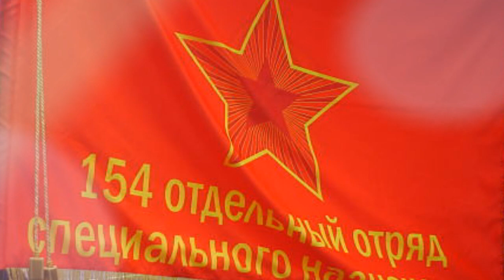Песни Афгана. " Я приеду к друзьям" -Юрий Шкитун (154 ооСпН)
24 октября — День подразделений специального назначения.С праздником, Спецназовцы! Для Вас нет задач невыполнимых! Желаем крепкого Здоровья, Мира и Добра!✊
Убедительная ПРОСЬБА, при копировании ролика не меняйте название!
▶слова, музыка, вокал - Юрий Шкитун
▶В ролике использованы фото ветеранов 154 ооСпН (15 бригада) -А.В.Мусиенко, Ю.П.Сударкина, Александра Мамонтова, Александра Кирилова, Андрея Попадыч.